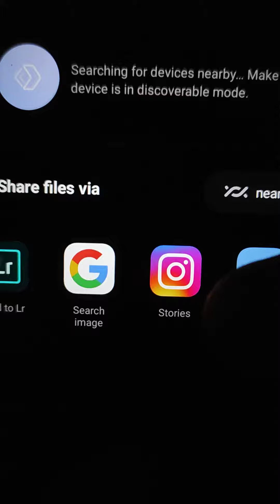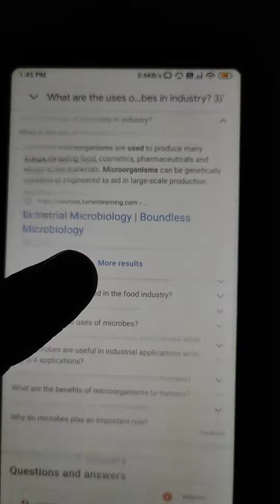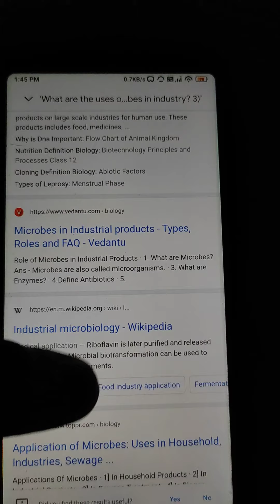NEW TRICK FOR CHEATING IN ONLINE EXAMS✌✌💯💯... 100%working hai..... ignore the bg sounds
aktu cheating
aktu copy
online cheating exam
aktu tips
aktu online screen share
cheating in online exam
online exam cheating tricks
online exam cheating tricks in laptop